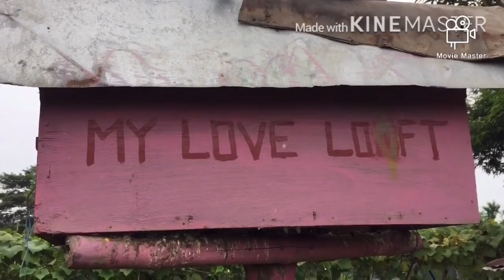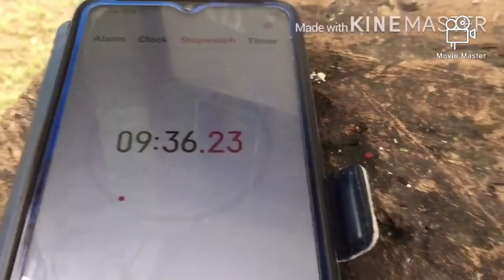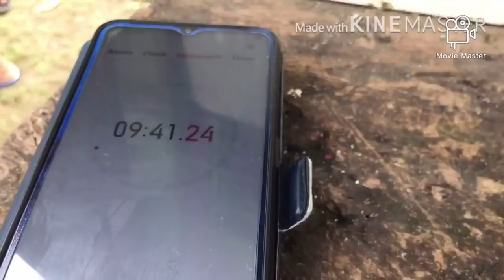ALIAGA VS JAEN AMFER SOTTO || KARERA NG KALAPATE ALAGANG MAGALING